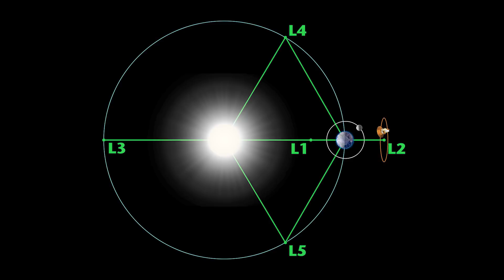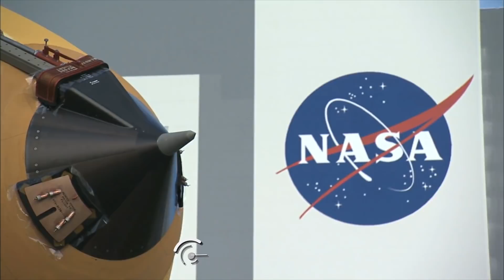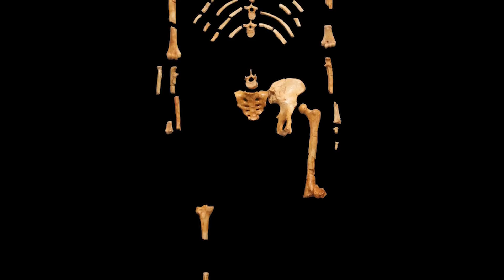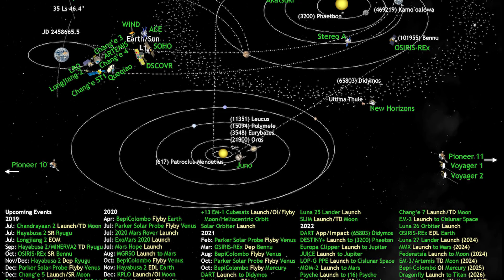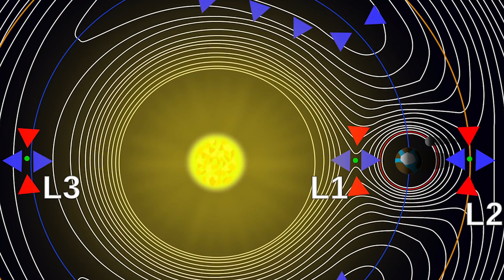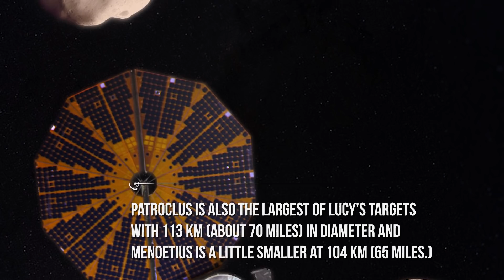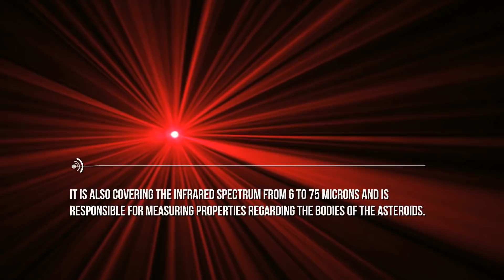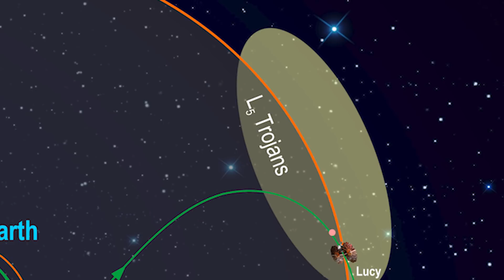Lucy Mission: The First Mission to Jupiter's Trojan Asteroids!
Many of us might have heard about asteroids from the news and how they may pose a threat to Earth. But have you heard before of Trojan asteroids? What are they? And what’s the difference between them and other asteroids?
The name “Trojan” may sound frightening, but don’t worry, these asteroids aren’t particularly dangerous to us on Earth. Short answer is that the name refers to any asteroid that is trapped in the lagrange points of a planet in the solar system.

But what does that mean? Let's take a step back to better understand what Trojan asteroids are. We’ll actually go as far back as 1906 to take a look at a german astronomer named “Max Wolf” who observed an asteroid that seemed to always be ahead of Jupiter.

Later on, it was announced that this asteroid was actually trapped in one of Jupiter’s lagrange points, these are points that exist around planets’ orbits at which a small body could exist in a stable state.

Later on, more asteroids trapped in Jupiter’s lagrange points were found, and astronomers gave some of them names of Trojan war survivors. And by habit, all asteroids found trapped in lagrange points of planets in the solar system fell under the category “Trojan Asteroids.”

Scientists think that Trojan asteroids are leftovers from the same material that formed the outer planets in our solar system, that’s why studying them is very important in understanding the formation of not only gas planets, but also the whole of the solar system.

All this talk about Trojan asteroids is to discuss how NASA is now planning a mission called “Lucy” that’s going for the first time to visit and flyby some Trojan asteroids.

The mission’s spacecraft is an orbiter targeting four Trojan asteroids, in addition to a binary Trojan asteroid, which makes a total of six, in addition to an ordinary asteroid as well. And as “Lucy” travels between asteroids, it will also give us perspective into other extraterrestrial objects from afar.

This will mark “Lucy” as the first mission to be launched with this many targets around the Sun. Before we talk about these targets, let us first talk about the story behind the name.

The mission “Lucy” is named after a fossil hominid skeleton that was found in 1974 in Ethiopia and the name was chosen because the “Lucy” mission will give us insights into the evolution of the solar system just as much as the lucy fossil gave us insight about human evolution.

Now let’s begin with the first target named “(52246) Donaldjohanson” which is actually the name of the scientists who co-discovered the “Lucy” fossil. This asteroid however, is not a Trojan asteroid.

Rather, it’s a small main belt asteroid that Lucy will meet along the way and will serve as a test object for Lucy to practice its instruments. The asteroid is 4 kilometers (2-3 miles) in diameter which makes it the smallest of all of Lucy’s targets.

The asteroid is small in size, but big in status as it is believed to be a remnant survivor of a 130-million-year-old collision which makes for a very interesting case study of the history of asteroids.

Up next we have “(3548) Eurybates” which is the first Trojan asteroid “Lucy” will flyby and it’s located on the Lagrange point 4 (L4) in Jupiter’s orbit, the L4 point is also called the “Greek swarm” because most Trojan asteroids in this point are named after Greek characters.

“(3548) Eurybates” is a big asteroid with a 64 kilometer (40 miles) diameter, and observations made by the “Lucy” team back in January of 2019 revealed that it has another body orbiting it that is only 1 kilometer (0.5 mile) in size.

The next target is also located in the L4 point, called “(15094) Polymele” it is a 21 kilometer (13 miles) Trojan asteroid which makes it the smallest among all of Lucy’s Trojan targets. Scientists believe that this asteroid is rich in organic materials

Afterwards, “Lucy” will flyby the red and dark asteroid “(11351) Leucus” which is interesting in more than one way, first of all, a day on this asteroid is 466 Earth hours! And that’s because it rotates around itself very slowly.

Credits: Nasa/Shutterstock/Storyblocks/Elon Musk/SpaceX/Swri

Video Chapters:
00:00 Introduction
00:22 What is Trojan Asteroids?
02:16 Story Behind the Name
03:39 Jupiter's Trojan Asteroids
07:04 Lucy's Scientific Objectives
07:57 High Tech Scientific Instruments
08:45 Two Spectrometers
10:02 Lucy Mission Timeline